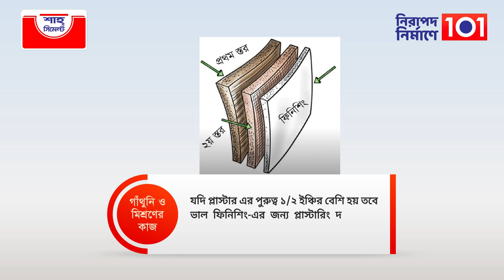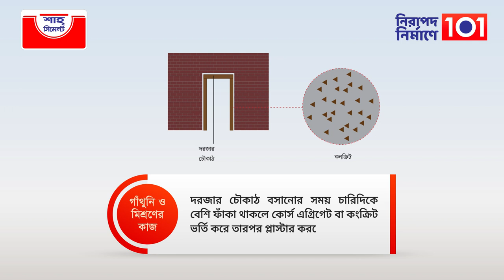নিরাপদ নির্মাণে ১০১।গাঁথুনি ও প্লাস্টারের স্থায়িত্তে যে সব বিষয় লক্ষণীয় ।পার্ট ২ Shah Cement Initiat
নিরাপদ নির্মাণে  গাঁথুনি ও প্লাস্টারের স্থায়িত্তে যে সব বিষয় লক্ষণীয়।